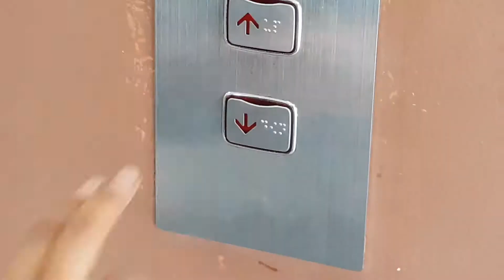DIAC Elevator Construction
MCC267 Photo & Video Journalism - Video Package 1 assignment.